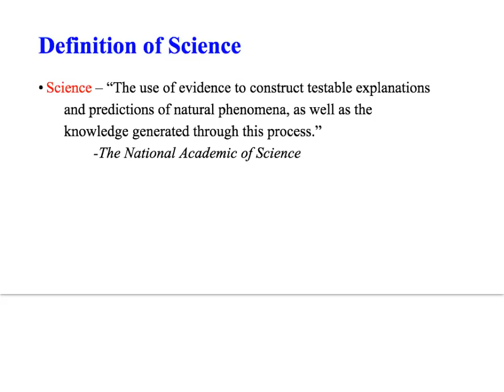Extinction and Spontaneous Recovery